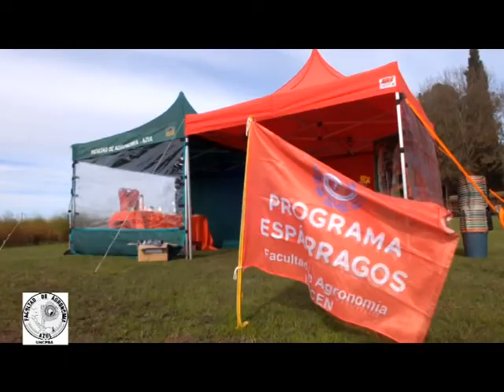Cosecha de semillas de espárragos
Jornada didáctica teórico práctica de cosecha de semillas de espárragos. La actividad tuvo lugar en la Chacra experimental de la Facultad de Agronomía, donde se desarrollan los ensayos.

El proyecto de extensión “Promoción de la producción y consumo de espárragos y otras hortalizas en el centro de la provincia de Buenos Aires” brindó el marco institucional junto con el “Programa Espárragos”.

Concurrieron aproximadamente 70 personas, entre las cuales se hallan alumnos y docentes de la Escuela nro. 502 y Escuela Agraria de Azul, docentes de la Escuela Agraria de Coronel Pringles, alumnos de la carrera de Licenciatura en Tecnología de los Alimentos y de la Diplomatura en Producciones Vegetales Intensivas de la Facultad de Agronomía, productores de la zona y profesionales interesados en el tema. El grupo organizador estuvo integrado por Gabriela Martinoia, Ana Clara Otaño, Silvia Echeverría, Rodrigo Galizio, Héctor Díaz, María Belén Rosini, John Rogers, Karina Díaz y Ana María Castagnino.